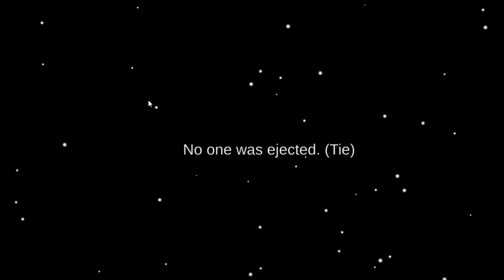Master Jester Assassin has Returned!amongus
Jester is a Neutral  Role your goal to  Make everyone  Votes you out win.See how Assassin managed  to trick the crewmates  into voting enjoy Chaos.